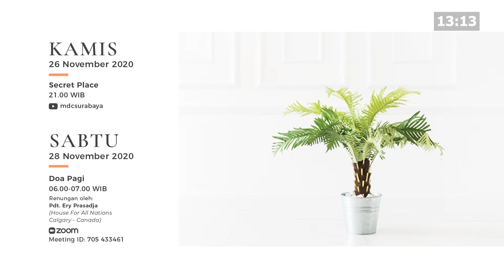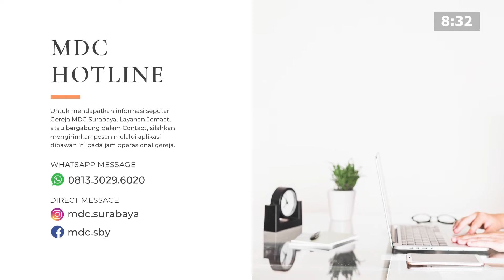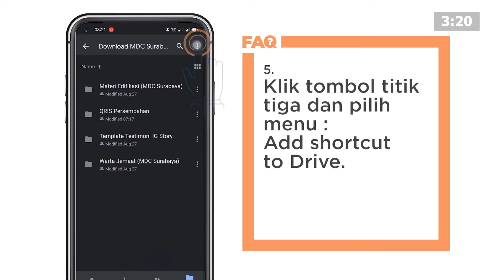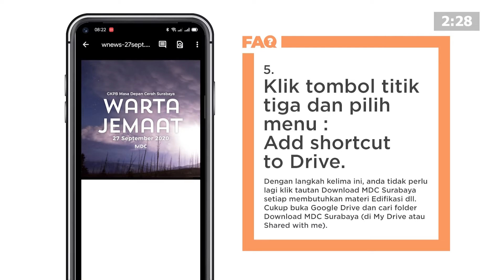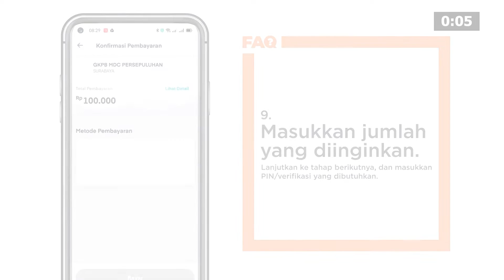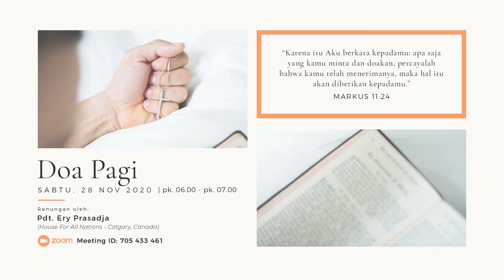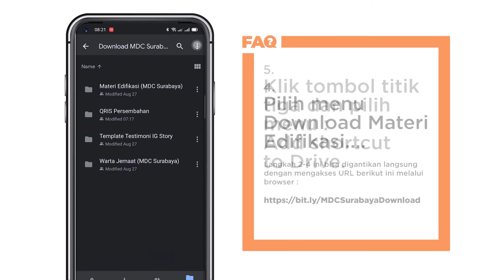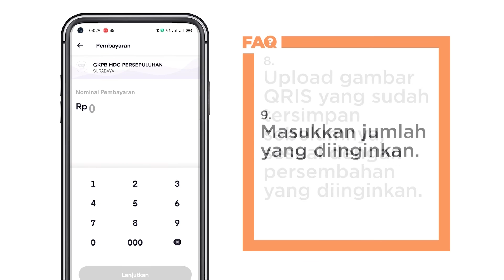Fearless Prayer (Pdt Agus Lianto) - Ibadah Online MDC Surabaya 22 November 2020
Untuk jemaat yang membutuhkan Materi Edifikasi, Warta Jemaat, QRIS persembahan, dll dapat melihat tutorial nya di video berikut ini

Kami mengundang kita semua bisa mengikuti Ibadah Umum secara online hari Minggu 22 November 2020 pk 8.00 WIB.

Ibadah umum
Jam 8 di channel MDC Surabaya

Ibadah keluarga muda (sekolah minggu)
Jam 8 di channel MDC Kids TV Surabaya

Ibadah Impactors
Jam 8 di channel Impactors MDC